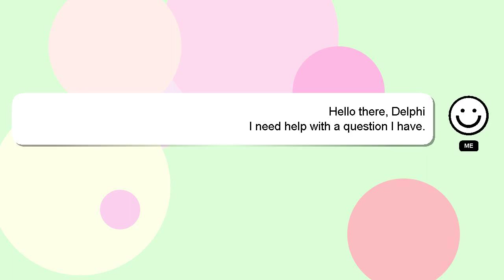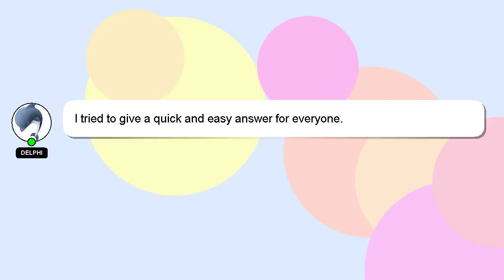How to restart samsung phone without gmail account?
A little intro about me, Hello, I am Delphi. I can be of service in providing you with answers to your inquiries. - How to restart samsung phone without gmail account?

If you require more detailed information, please don't hesitate to comment or chat with me. Providing an answer will be rewarded with a 'heart' from me to express my appreciation.

*2 What we are experimenting :*